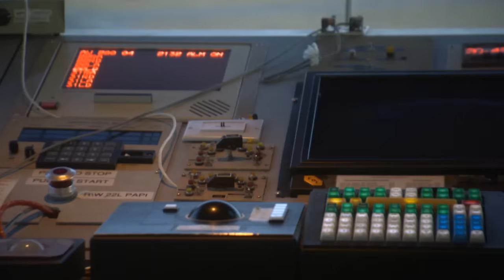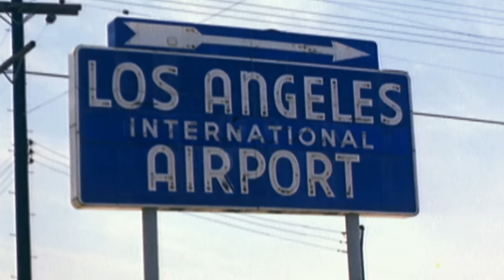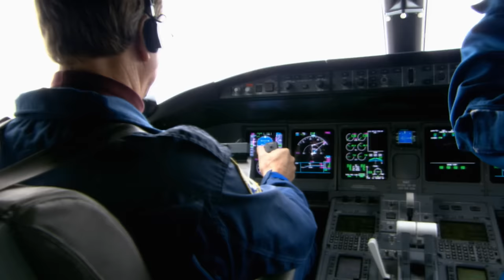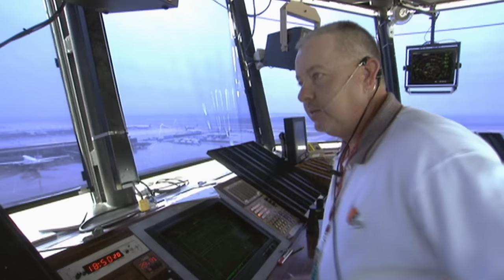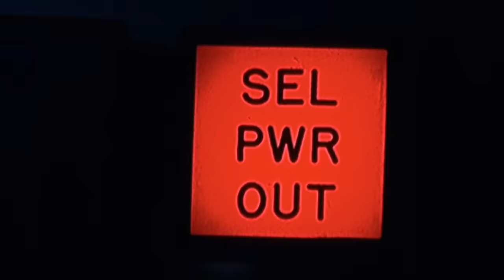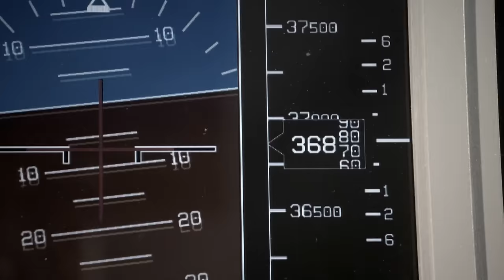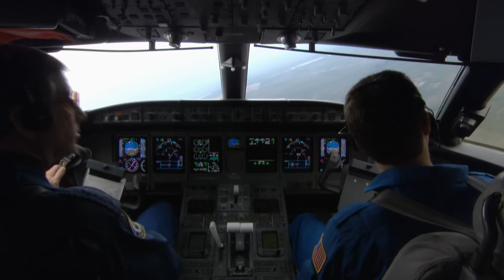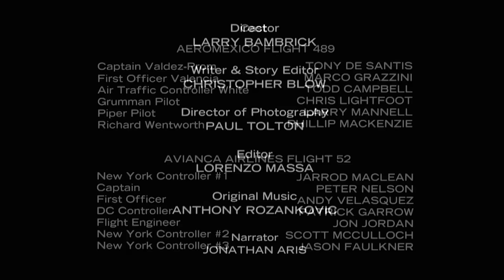The Evolution of Air Traffic Control - From Radar to GPS-Based Systems | Mayday: Air Disaster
The William J. Hughes Technical Center is working on a solution, designing a new air traffic system called NextGen to manage increased air traffic safely. The radar-based system is described as outdated, and NextGen aims to use onboard GPS and data exchange to improve efficienc.

Mayday: Air Disaster - From Season 8 Episode 1 "System Breakdown": Clear communication is essential to safe flying. When it doesn’t take place – disaster strikes.
System Breakdown revisits five pivotal aviation disasters – and charts the changes they’ve
forced air traffic controllers to make. System Breakdown also looks into the future – and takes
viewers on an FAA test flight with NextGen – an all-new, digital air traffic control system that
will revolutionize the airline industry. The race to fix a broken system is on -- before disaster
strikes again.